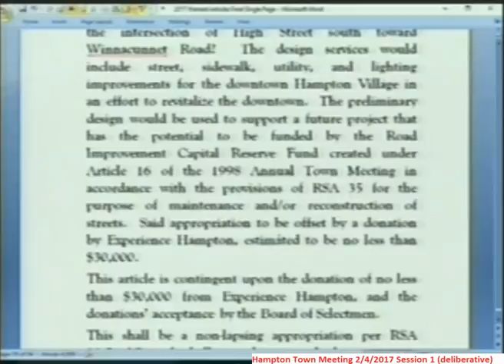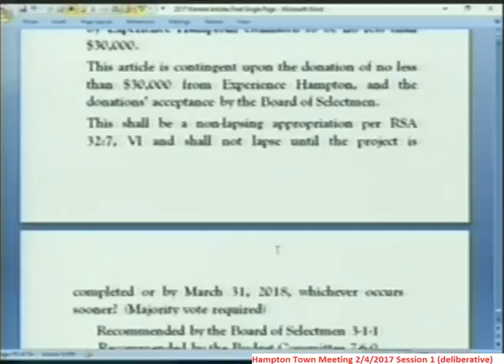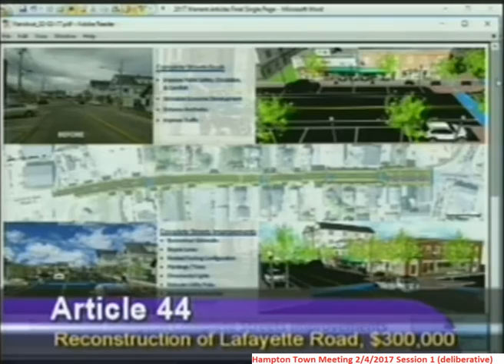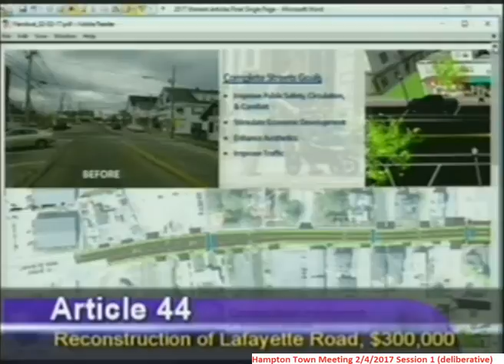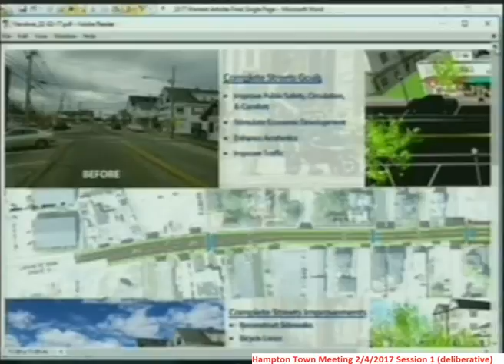TownMeeting 2/4/2017 Article 44 - $300,000 to Experience Hampton to make plan for one street block